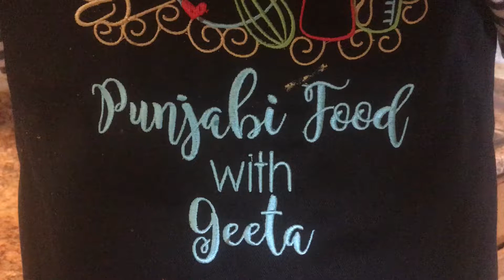Delicious Protein Salad For Weight Loss | प्रोटीन सलाद वजन घटाने के लिए